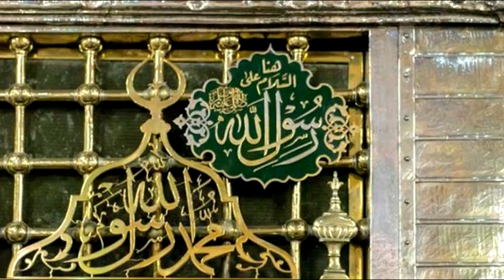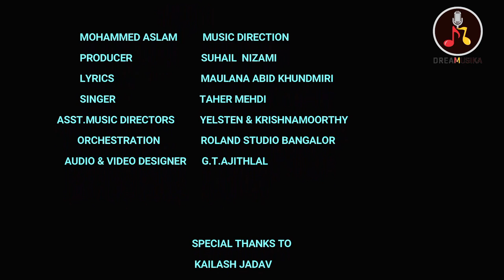Official Video | NOOR E MUJASSAM | Singer TAHER MEHDI Chorus & Music Direction MOHAMMED ASLAM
❤️❤️❤️SUFI ALBUM: NOOR - E - MUJASSAM ❤️❤️❤️
SINGER: TAHER MEHDI
MUSIC DIRECTOR:  MOHAMMED ASLAM
NEED ALL YOUR SUPPORT FRIENDS ❤️❤️❤️ 🎹🎵🎹
❤️❤️❤️ RAMZAN Special❤️❤️❤️